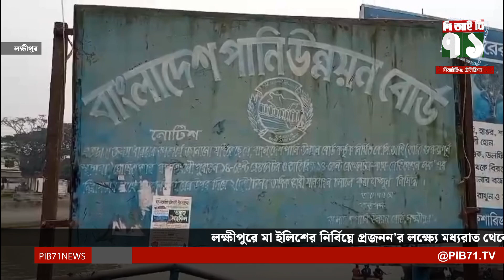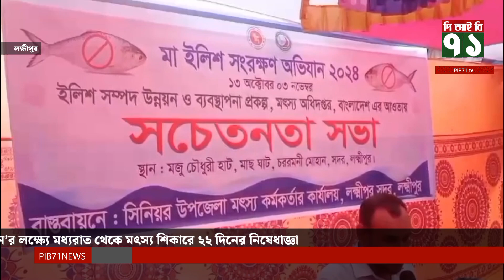লক্ষীপুরে মা ইলিশের নির্বিঘ্নে প্রজনন’র লক্ষ্যে মধ্যরাত থেকে মৎস্য শিকারে ২২ দিনের নিষেধাজ্ঞা